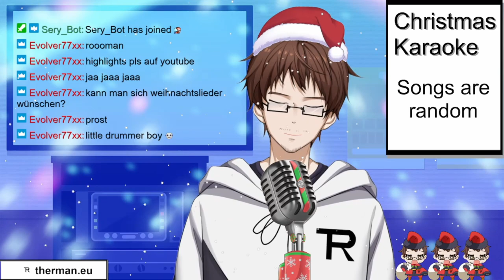Little drummer boy | XMas Karaoke'22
First time singing it
This is from the stream "Christmas Karaoke" from December 17th 2022
The stream has been archived: